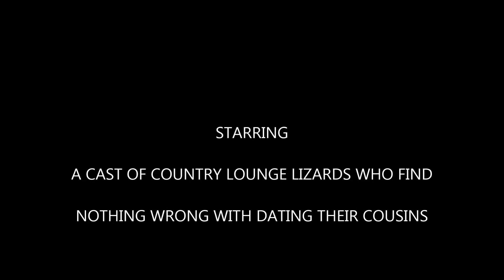HONKY TONK BAR by WAYNE TOTTEN